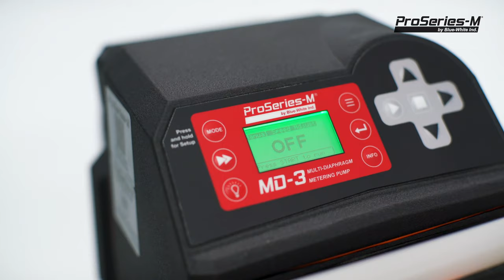Chem-Pro® MD-3 Product Video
Blue-White Industries, Ltd. was founded in 1957 and is headquartered in Huntington Beach, California.